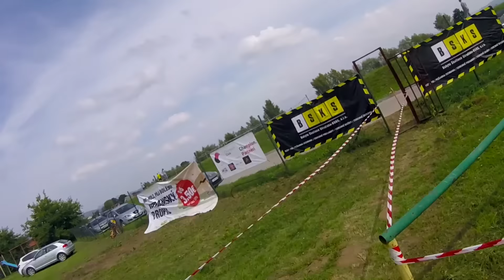ChampionRace2016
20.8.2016 sa odohral už 2. ročník najťažšieho preteku na Považí.
A ako bolo? Tu je aspoň krátky zostrih :)

hudba: Tropkillaz - Baby Baby